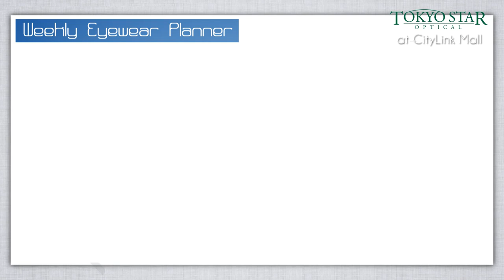Tokyo Star Optical - Trendy Sunglasses & Spectacles Shop in Singapore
Tokyo Star Optical is an optical concept store which was first established in 2004 in Tokyo, Japan and now brought to Singapore.

Our concept is 3 basic price of $96, $126 or $156 for frames and lens, with a fast processing time of 15 minutes per customer.

Address:
B1-31 CityLink Mall, 1 Raffles Link, Singapore

Weekly Eyewear Planner

A week with Tokyo Star Optical…

Start off your Monday professionally with our executive eyewear.

Boost your confidence at the Tuesday business meeting in your new glasses ready to wear in just 15 minutes upon payment.

Just like Jun Kaname & Haruka Tomatsu, on sunny Wednesday get the starlet look in our shades.

For your Thursday morning run, match your sports gear with our sports eyewear.

When you are out partying on Friday night, dazzle the crowd with our premium collection.

Look good when you spend time with your partner on the weekend in our casual eyewear.

Frames and lens available for only SGD 96, 126 or 156.

Tokyo Star Optical - with 13 outlets in Tokyo and now available for the first time outside of Japan, only in City Link Mall Singapore.